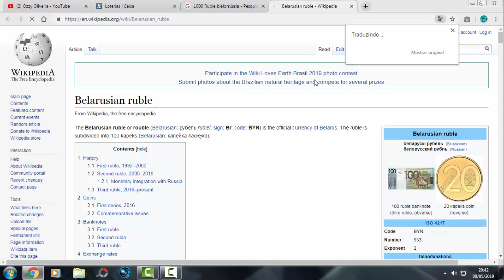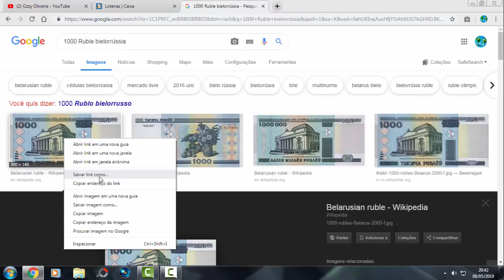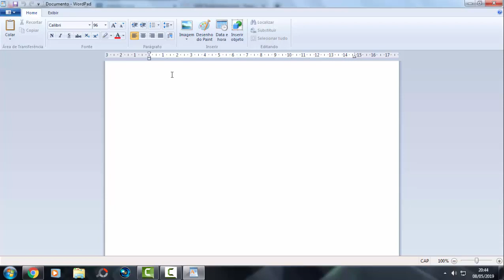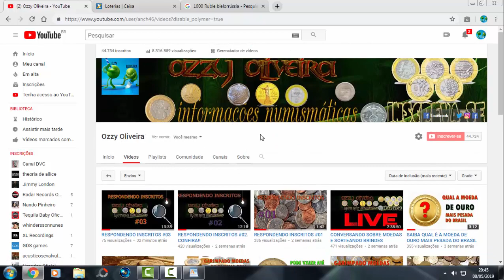SORTEANDO CÉDULA FLOR DE ESTAMPA GRÁTIS